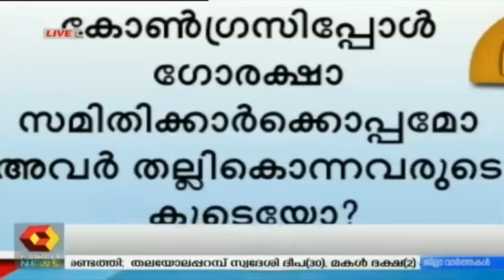Varthasamvadam: കോണ്‍ഗ്രസിന്റെ ഇപ്പോഴത്തെ നായകന്‍ ആര്? | 29th June 2019